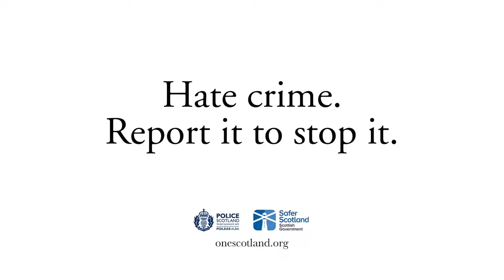Hate Crime: Aneel's Story - Scotland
In Scotland, the law recognises hate crimes as motivated by prejudice based on race, religion, sexual orientation, transgender identity and disability. Hate crime can be verbal or physical, is completely unacceptable and will not be tolerated. Aneel is a witness to an act of hate crime, here’s his story.